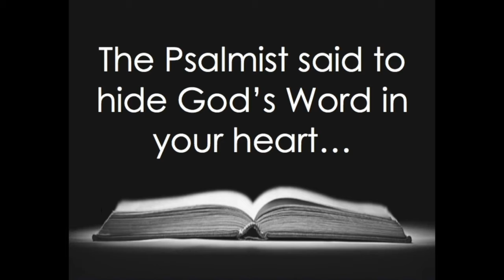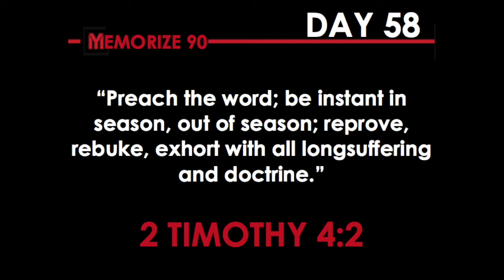M90: Day 58 - 212° Youth